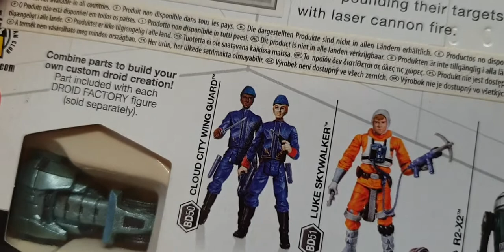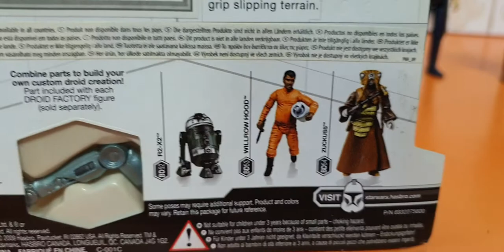AMAZING GIFTS FROM MARCO SOUSA!!